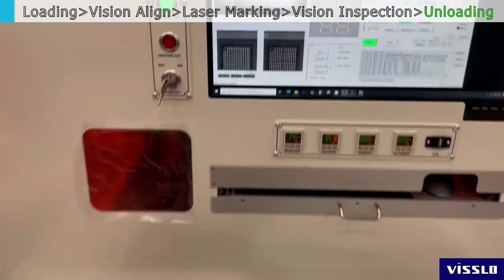Flip Chip Laser Marking